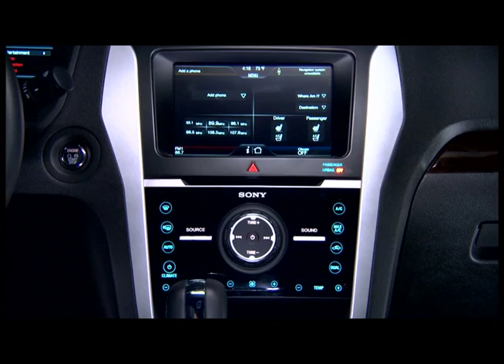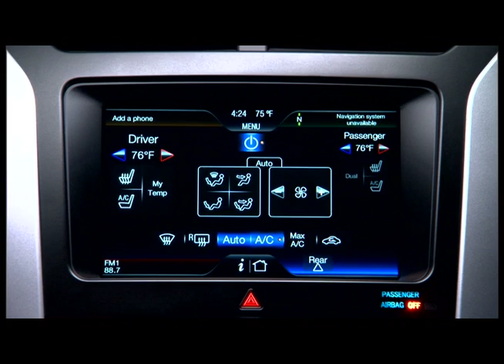2011 Ford Explorer B-roll footage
This video shows various views of the new 2011 Ford Explorer.